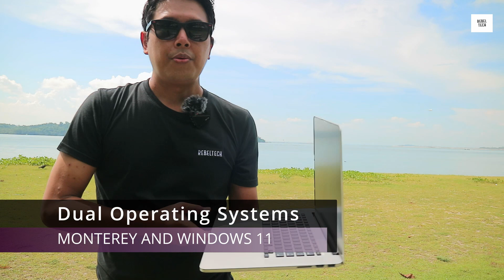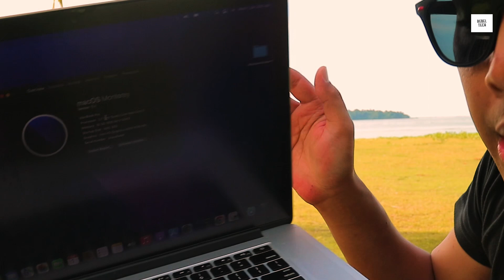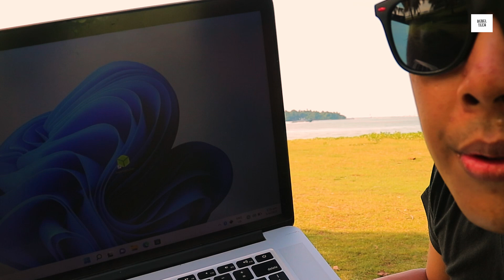Epic Liquid Metal Transformation on the 2012 Macbook Pro Retina!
In this video, i will do minor maintenance and replace old thermal paste on a MacBook Pro 15” Retina with liquid metal. This is also the most easiest to do maintenance on your old MacBook Pro to prevent overheating!

Warning, liquid metal can seriously harm your device if not applied correctly. I wouldn't recommend this on your MacBook Pro.

Operating Systems:
MacOS Monterey 12.4

Specifications:
MacBook Pro "Core i7" 2.7 15-Inch (Mid-2012 Retina Display)
16GB Memory
512GB SSD

Subtitles/CC:
International subtitles are available and included in this video. Click "CC" button below the video for translation

 ⏱ VIDEO TIMESTAMPS:
0:00 Intro

REBELTECH X | Tech in Singapore